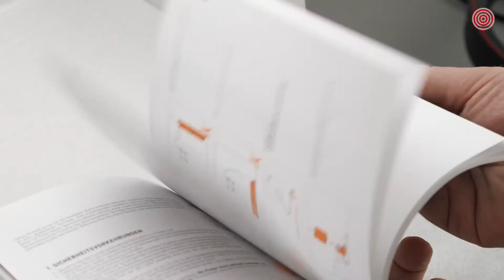5 Best AIO Cooler for CPUs 2022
These are the best liquid chip chillers to suit all budgets, form factors, and processors.

A step up from even the best air coolers
1. EK AIO Basic 240mm All-in-One Liquid CPU Cooler

In the world of liquid cooling, EK is a name that needs little introduction. The EK Basic series focuses on value for money and performance. Plus, it doesn’t feature any RGB at all. If this appeals to you then the EK AIO Basic 240 is well worth a look. Its absence sure helps to keep the pricing down too.
The EK Basic 240 really stands out thanks to its build quality. It just feels hefty and well built. The included EK- Vardar fans are very good and have a wide operating speed range. It’s good to have some high-speed headroom on tap if you need it. Most of the time it stays essentially silent.

Awesome bang for buck 240mm liquid cooling
2. DeepCool Gammaxx L240 RGB V2 Cooling System

The Gammaxx 240mm features basic RGB lighting on the pump head and fans. There’s a more expensive ARGB version should you really want it. Deepcool likes to talk about its ‘Anti leak technology’ which seeks to maintain an optimal pressure balance inside the loop. Which certainly can’t hurt.
At idle the L240 is effectively silent. As you’d expect, you will start to see an increase in temperatures and noise levels with high TDP processors, especially when overclocking. Our 5800X CPU with PBO enabled is about the maximum we’d consider appropriate for a 240mm cooler. Under load, the fans can and do ramp up quite a bit.

Liquid cooling at air cooling prices
3. Corsair Hydro Series H60 AIO Liquid CPU Cooler

The Corsair H60  is well suited to processors under about the 95w level. Sure, it will be beaten out by a decent tower cooler or AIO with a larger radiator, but their dimensions often rule them out of SFF builds. Heat is the enemy of an SFF system, so the H60’s ability to eject hot air outside the case will benefit the whole system. Corsair includes its SP PWM fan, which operates at speeds of between 600 RPM (at which level it really is silent) up to 1700 RPM. It becomes clearly audible at that point.

A 240mm for those who want their PC to be seen but not heard
4. Asus TUF Gaming LC 240 ARGB

If you're looking for an affordable AIO with ARGB support that's also quiet and affordable, then the LC 240 ARGB is well worth a look. Install it and you'll forget you’re even running a liquid cooler. One of the other key characteristics of the TUF brand is reliability, and the LC 240 ARGB comes with a six-year warranty for that little bit of extra peace of mind.

An old favourite that still impresses
5. Cooler Master MasterLiquid ML360R RGB

The Cooler Master ML360R is a very good all rounder. If your case can handle a 360mm rad, you'll find it offers a great blend of cooling ability, good noise levels, ARGB good looks, and as it is now a mature market entrant, offers very good value for money. The ML360R is an oldie but goodie, and it remains a favourite AIO of ours.

Timestamps
0:00 Intro
0:07 1. EK AIO Basic 240mm All-in-One Liquid CPU Cooler
1:10 2. DeepCool Gammaxx L240 RGB V2 Cooling System
4:28 3. Corsair Hydro Series H60 AIO Liquid CPU Cooler
6:04 4. Asus TUF Gaming LC 240 ARGB
6:38 5. Cooler Master MasterLiquid ML360R RGB
7:26 Outro